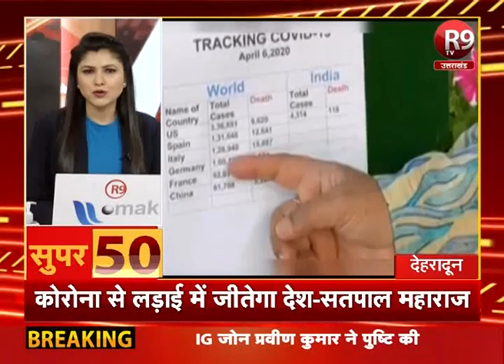आज दिन भर की बड़ी खबर NonStop, SUPER 50 में R9TV पर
देश- दुनिया की ताजा खबरें देखने के लिए देखिए Super 50